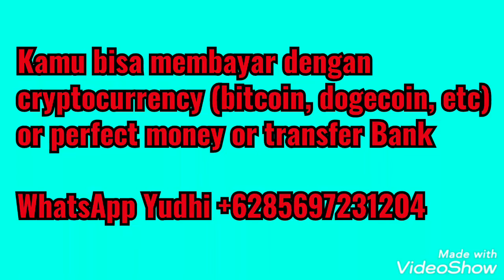Jual Bells Animal Crossing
Jual Bells 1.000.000 Animal Crossing
Rp. 10.000

Tinggal transfer saja, nanti dibantu caranya.

Bisa juga bayar dengan cryptocurrency
(bitcoin, dogecoin, etc)
Or perfect money